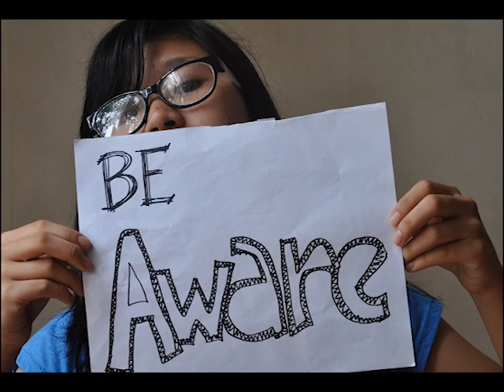High on Life not on Drugs - DDB Video Contest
Life has so much to offer than drugs. Choose life.

This video promoting drug awareness and consciousness is an entry to the Dangerous Drugs Board Student Video Contest.